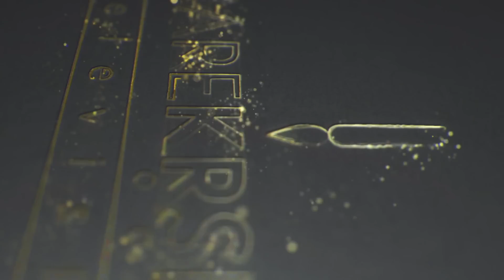Power of Sound of Hare Krsna Mahamantra by Kartikeya Dasa